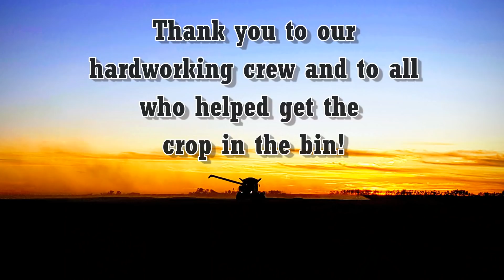Triple Way 2018